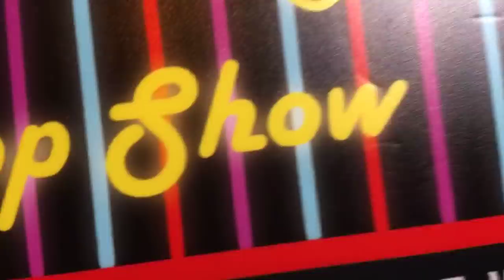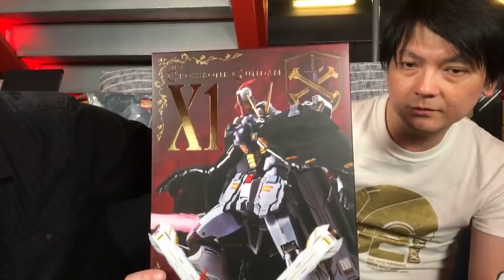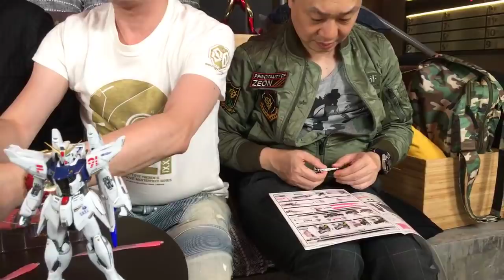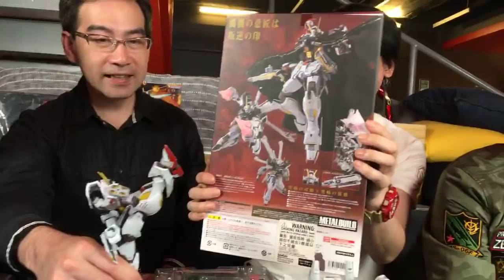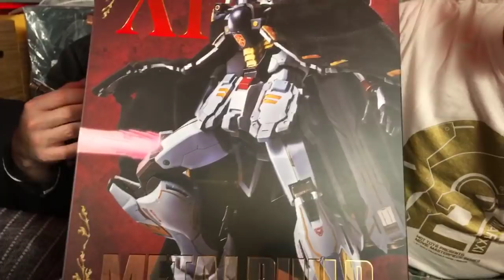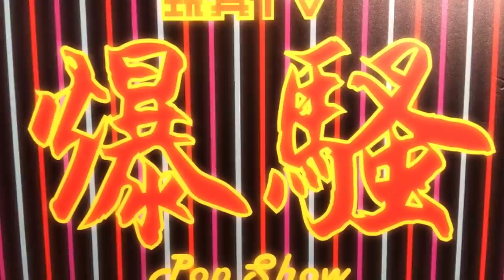TOYSTV S9 E6 P2「爆玩具」Bandai Metal Build CROSSBONE Gundam X1 XM-X1 海盜高達 Unbox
Production: TOYSTV Production Team
Program host/Guest: DMS, joe, 嘉, Harrison
Produced by: Toyswalker-Dick.Po, Bryan Lo